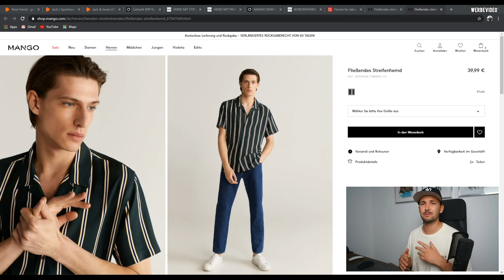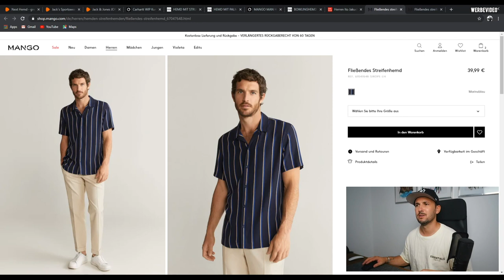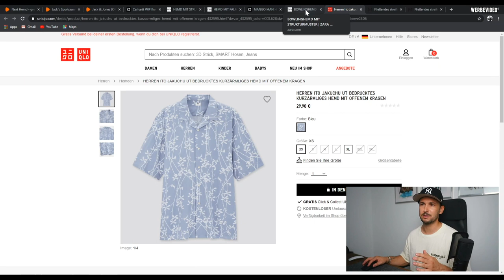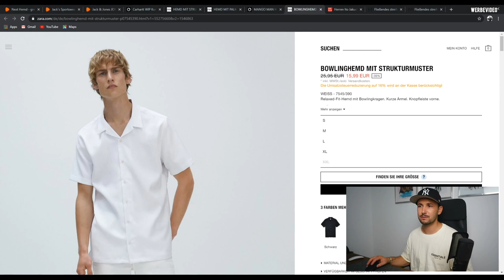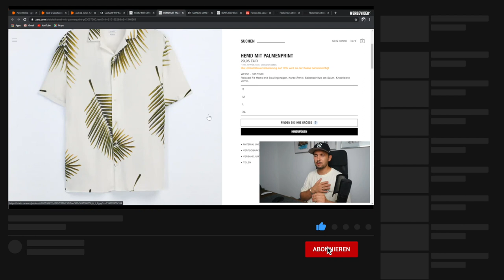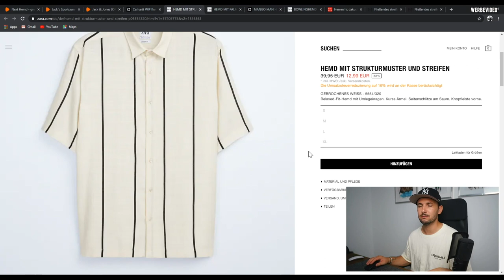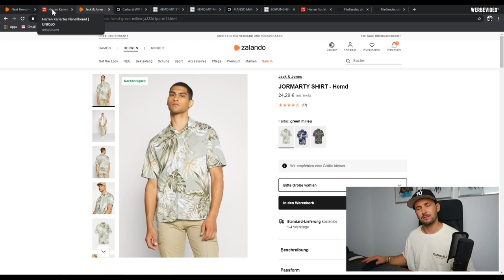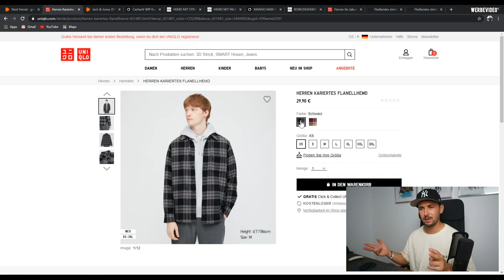MEINE 10 FAVORITE PIECES DER WOCHE I SOMMERHEMDEN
HI LEUTE,
SO ICH HABE ERNEUT MEINE 10 FAVORITE PIECES DER WOCHE RAUSGESUCHT. DIESESMAL EINE SOMMERHEMDEN EDITION.
AUCH IN DIESEM VIDEO FINDET IHR WIEDER EIN GEWINNSPIEL.
VERGESST ALSO NICHT DARAN TEILZUNEHMEN.

LINKS: (WERBUNG)